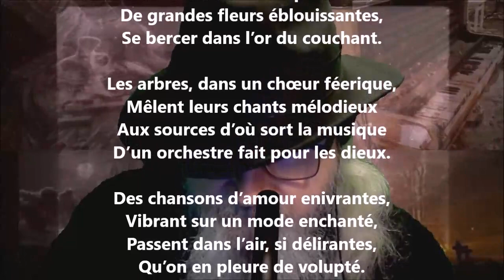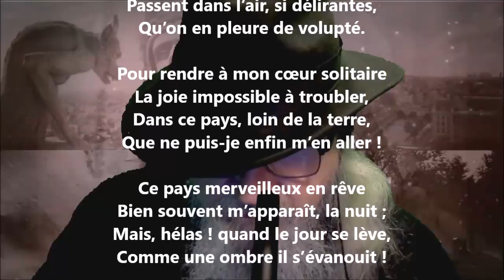Intermezzo lyrique XLIII - Heinrich Heine lu par Yvon Jean